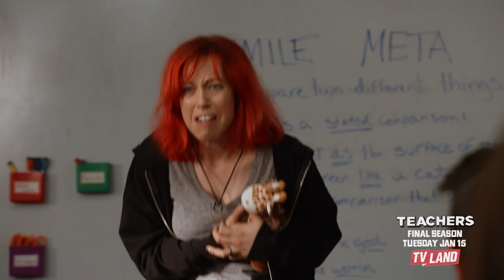Teachers: Official Season 3 Trailer | TV Land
Teachers returns for its final season on January 15th on TV Land.